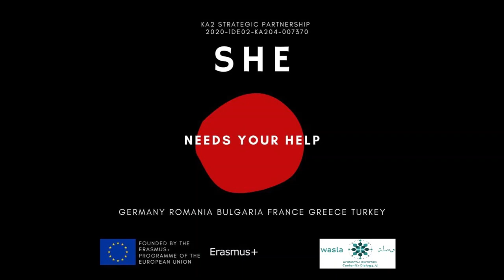She Project Gewalt als Fürsorge